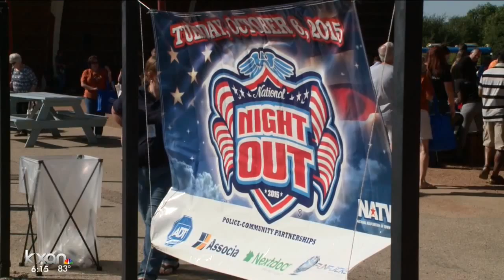APD hosts America's Night Out kick off party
The Austin Police Department held a kick off party and BBQ to encourage citizens to be organized and safe when hosting their upcoming block parties.